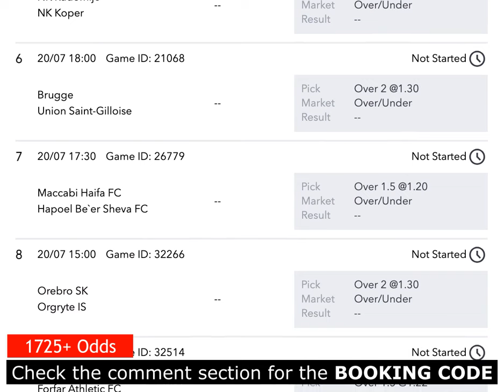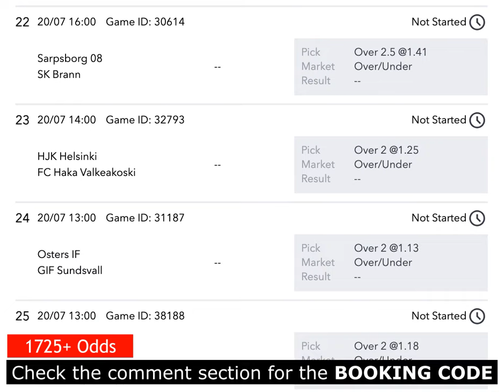1,725+ Odds, Football Betting Tips, Sure win (34 Matches) - SportyBet Long Betslip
Big Odds Sportybet Code

Laliga Prediction
Bundesliga Prediction